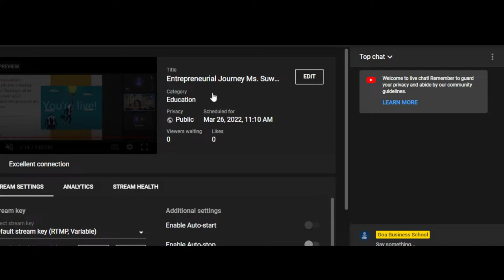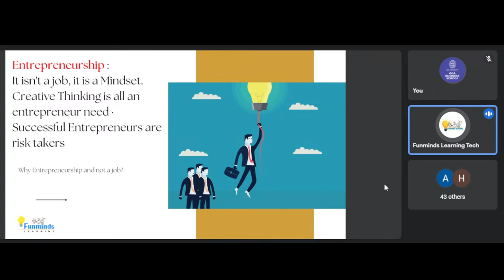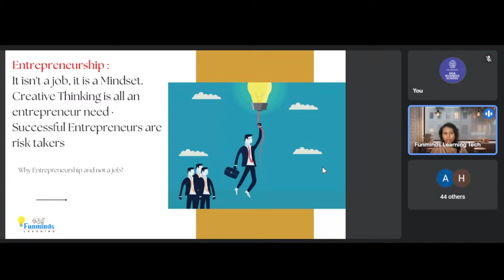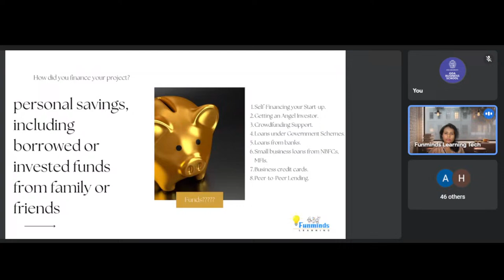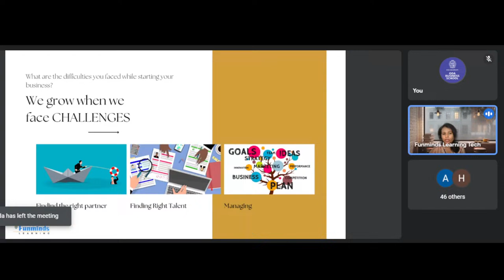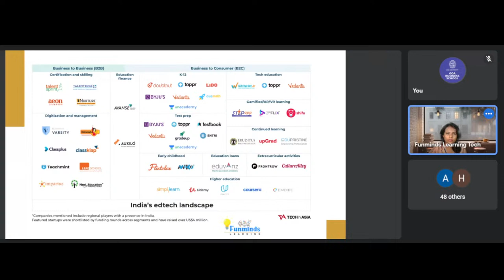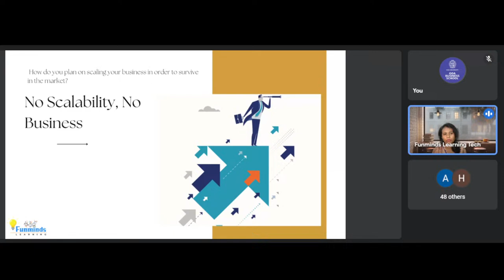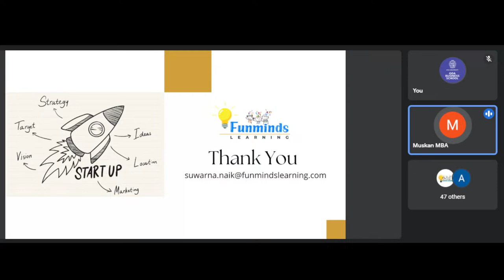Entrepreneurial Journey Ms. Suwarna Naik #1